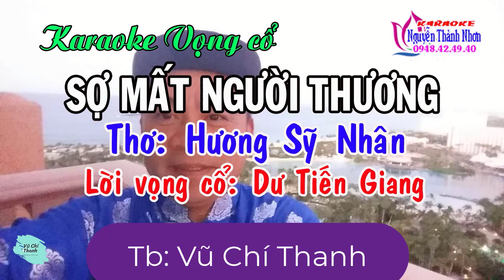Tân Cổ : SỢ MẤT NGƯỜI THƯƠNG /TG: DƯ TIỀN GIANG/THƠ: HƯƠNG SỸ NHÂN/TB: VŨ CHÍ THANH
Tân Cổ : SỢ MẤT NGƯỜI YÊU/TG: DƯ TIỀN GIANG/THƠ: HƯƠNG SỸ NHÂN/TB: VŨ CHÍ THANH
CÁM ƠN KARAOKE ANH NGUYỄN THÀNH NHƠN